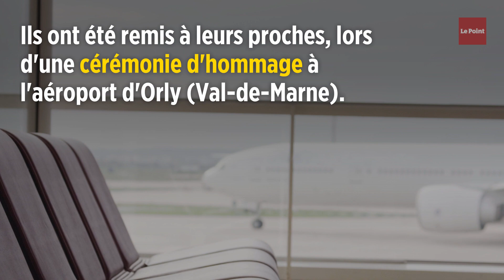Crash de l'Ethiopian Airlines : les corps des 10 victimes françaises rapatriés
Le crash du vol 302 d'Ethiopian Airlines avait fait 157 victimes le 10 mars 2019. L'avion qui reliait Addis-Abeba en Éthiopie et Nairobi au Kenya s'est écrasé six minutes après son décollage. Sept mois après, les corps des 10 victimes françaises ont été rapatriés en France. Ils ont été remis à leurs proches, lors d'une cérémonie d'hommage à l'aéroport d'Orly (Val-de-Marne). L'avion d'Ethiopian était un Boeing 737 MAX. Depuis le crash, tous les Boeing 737 MAX sont cloués au sol à travers le monde.